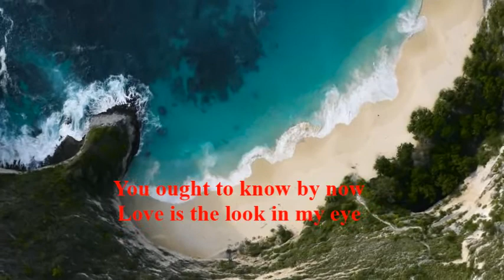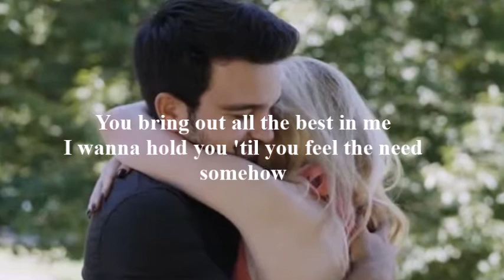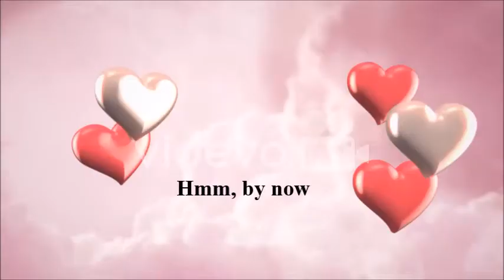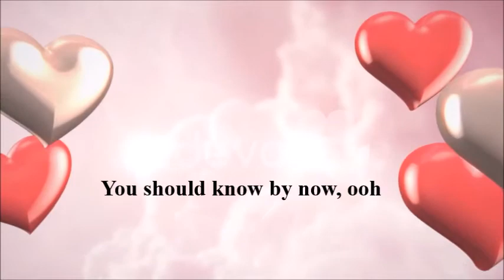YOU SHOULD KNOW BY NOW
angela bofill#you should know By now#lyrics